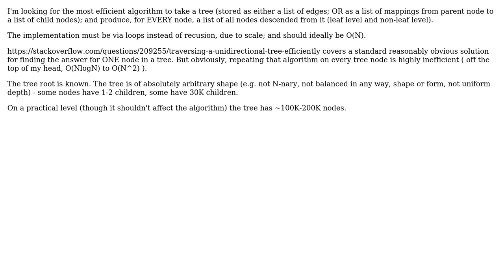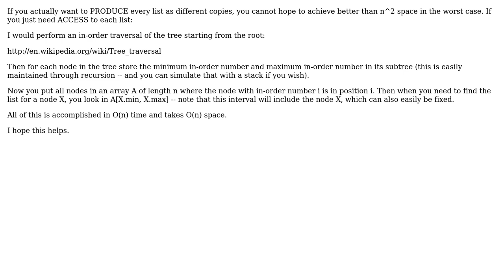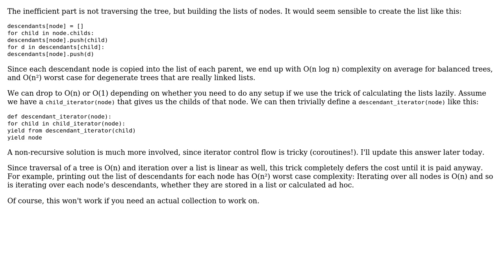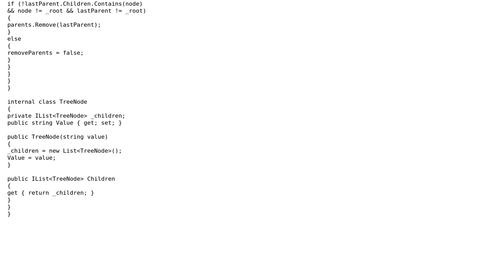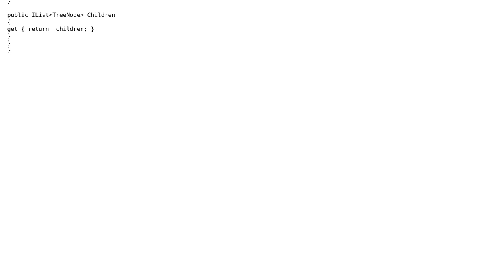Most efficient way to generate all descendents of all nodes in a tree (4 Solutions!!)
Most efficient way to generate all descendents of all nodes in a tree

With thanks & praise to God, and with thanks to the many people who have made this project possible! | Content (except music & images) licensed under CC BY-SA | Music | Images & others | With thanks to user Low Flying Pelican user Jesper Nielsen user Frank user DVK user amon and the Stack Exchange Network Trademarks are property of their respective owners. You are responsible for your own actions.